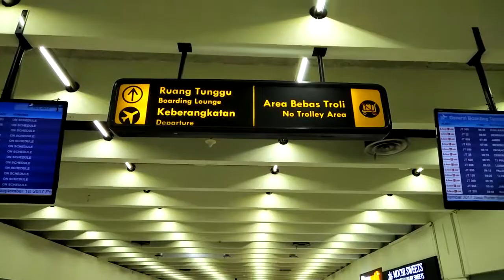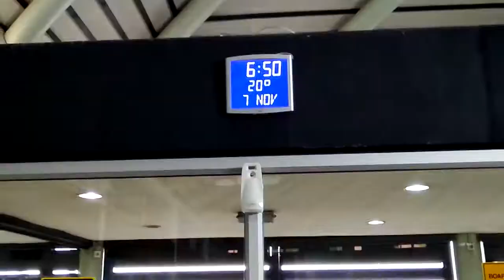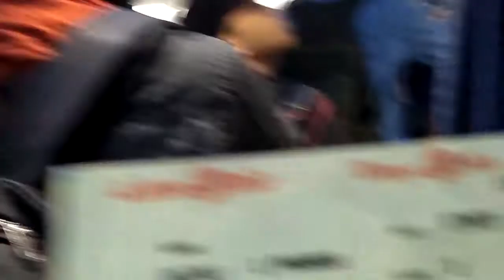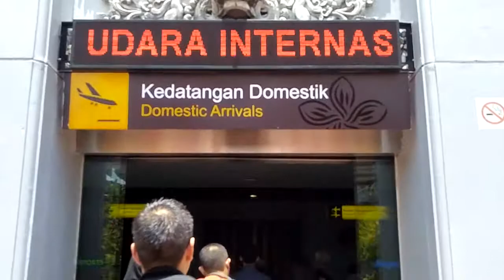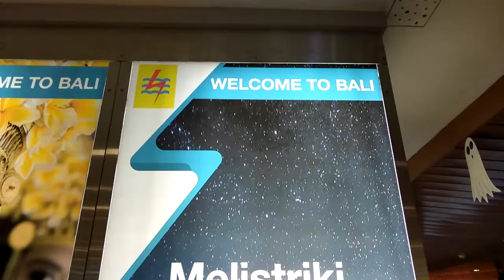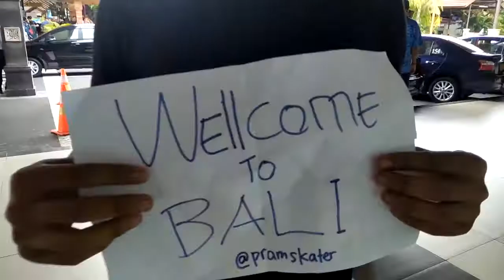Vlog Liburan Jakarta menuju ke Bali (pulau seribu pura)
Jalan jalan gw kali ini yaitu ke bali bro...
gw akan liburan keren di bali ... pulau seribu pura yang menawarkan pemandangan alam pantai dan perbukitan yang sangat keren.

Penasran kemana dan apa yang akan gw lakukan selama di Bali?
Tunggu vlog gw yang ke-2 selama di Bali ya bro...